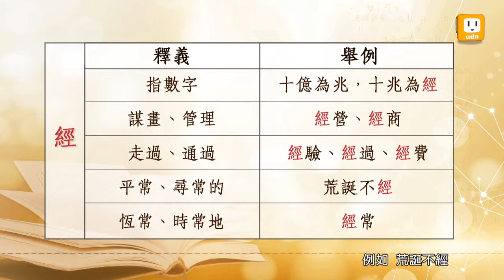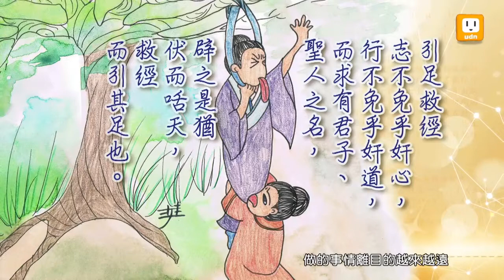【2014.11.11】第306集 字。我介紹_經-《字。在生活》